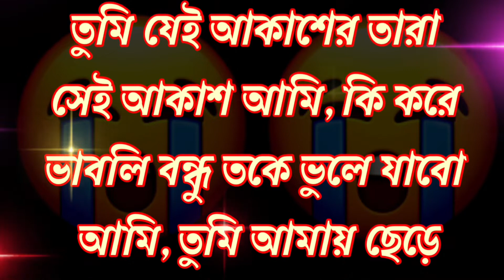বুকের ভিতর কষ্টের ছন্দ/রোমান্টিক ছন্দ/koster sms/কষ্টের মেসেজ/koster status/ sondo/কষ্টের ছন্দ/ছন্দ